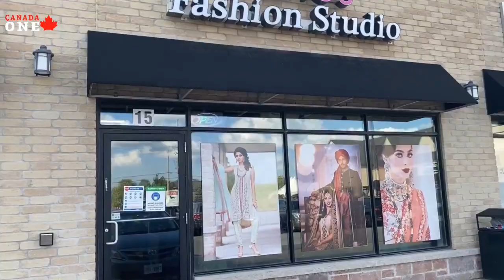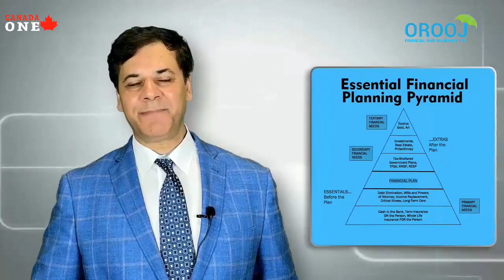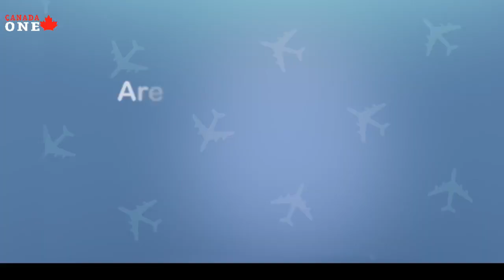The Brian Crombie Show | Guest Yogita Manchanda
The Brian Crombie Show on CanadaOne TV. Guest Yogita Manchanda. All my podcasts and videos can be accessed any time on my web which holds repository of all my shows. I'm adding new sessions 5 times a week. The Brian Crombie Radio Hour is every night, Monday to Friday on line at SAUGA 960 am at 6:00 pm. Stream, listen, watch and share.